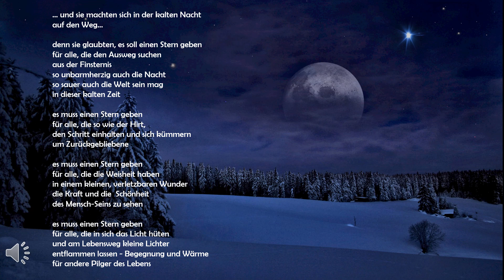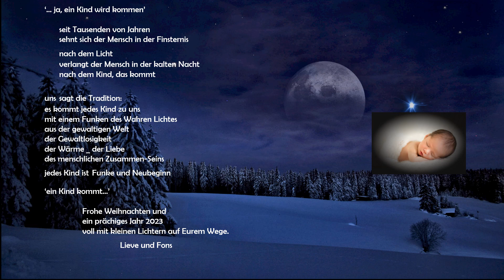3 kerstwens Duits 2022 23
frohe Weihnachten und ein glückliches Neujahr 2023